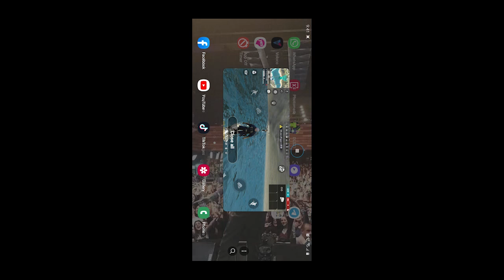សាកល្បងវិធីប្លែកៗ ក្នុង Free Fire តើវាប្រើការបានអត់? | Testing Free Fire Tip and Tricks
សូមណែនាំឱ្យអ្នកទាំងអស់គ្នាចូលមើលវីដេអូទាំងនេះ